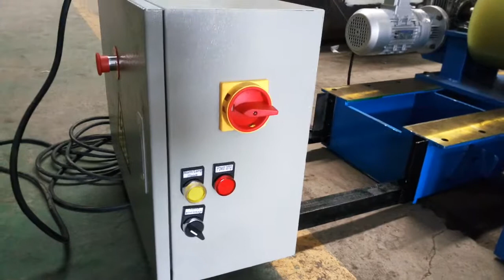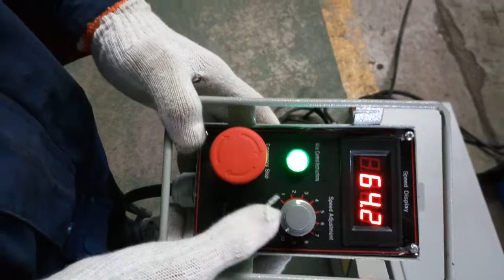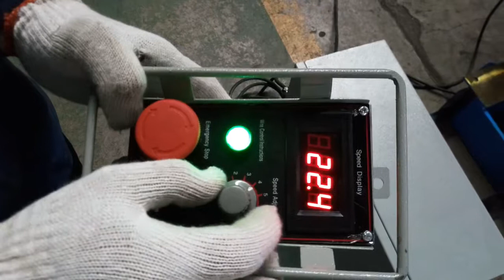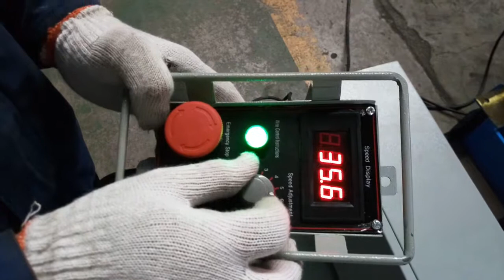Rollenbock 10 Tons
Rollenbock-Anlagen;zum Auflegen und Drehen von Zylindern. Die Rollenbockanlage besteht aus dem Antriebs- und dem Unterstützungsaggregat. Jedes Aggregat hat zwei Auflagerollen, die entsprechend dem Werkstückdurchmesser eingestellt werden. Die Antriebsrolle/en werden von einem elektromotorischen Antrieb konstant/stufenlos regelbar angetrieben.
Zusätzlich können die Aggregate mit einem Fahrwerk ausgerüstet werden. Das Driften des Werkstückes wird mit einer Anti-Drift Einrichtung unterbunden. Für die verschiedenen Verwendungen gibt es Rollenbockanlagen

in Hebelausführung für Boiler und Kleinteilefertigung
mit Doppelrollen breit und schmal für große, dünnwandige Zylinder
Belastung von 2,0 t bis 2000 t
Doppelrollen-Anlage
Hebelrollen-Anlage

No. 1 Intersection of Chuangye Avenue and Weilai Avenue,
Yiyang County,Luoyang City, Henan Province, China